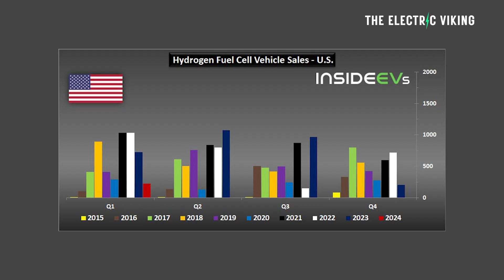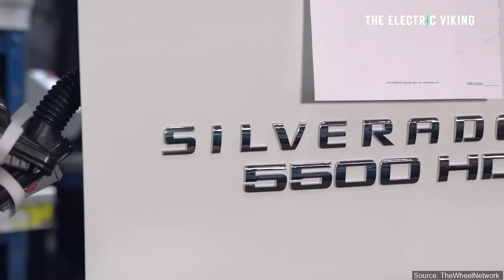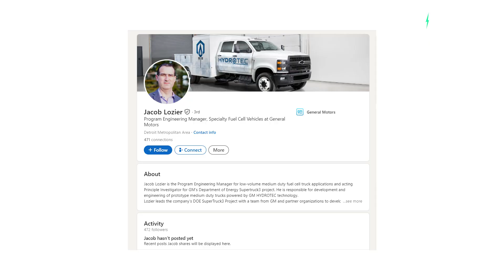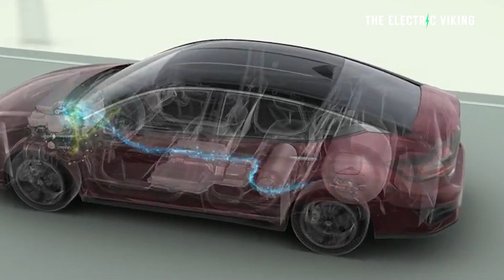GM reveals hydrogen powered pickup & plan to be a hydrogen supply company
GM will execute on EV promises in 2024 says CEO Mary Barra as sales fall 21%